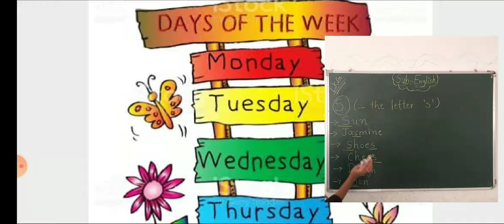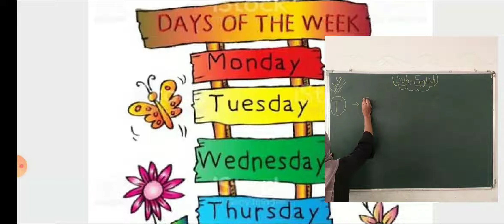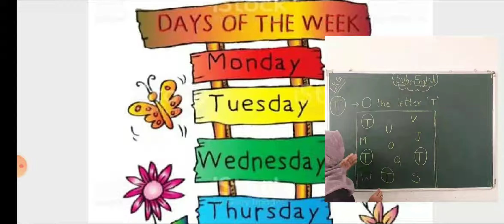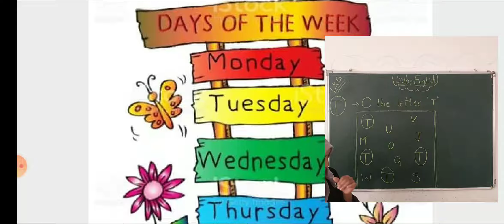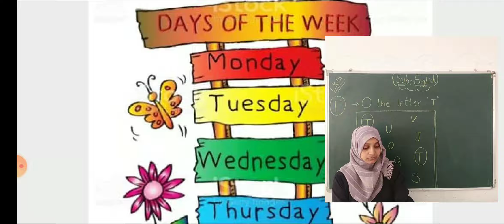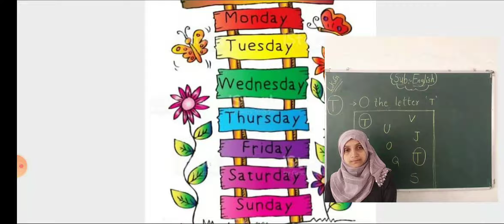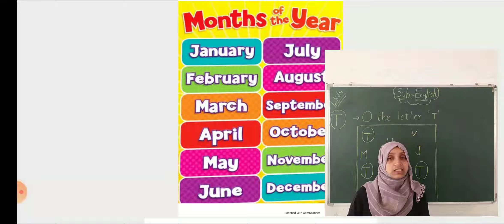STD L.KG. ENGLISH REVISION OF S AND T